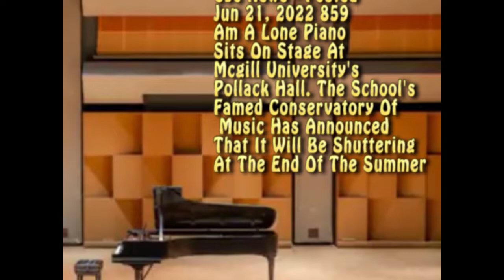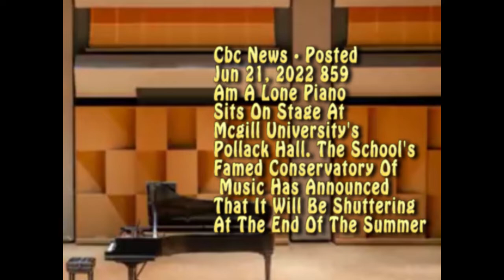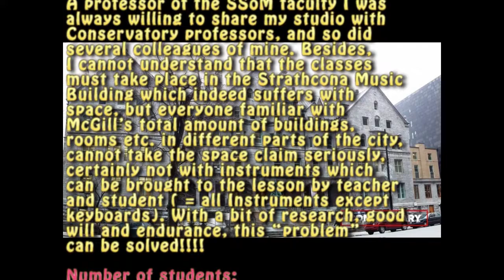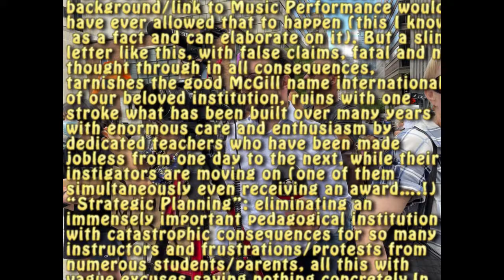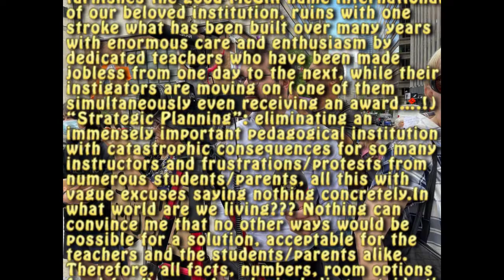Closure of McGill University Conservatory,SHAME ON McGILL UNIVERSITY